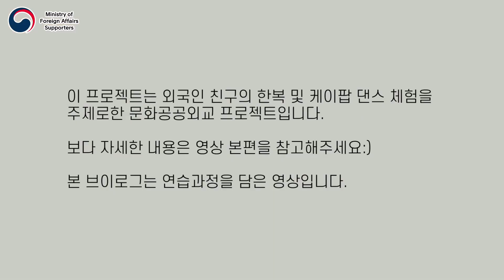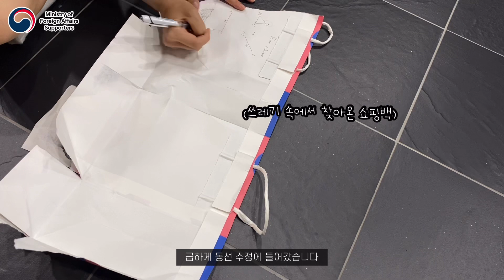[vlog] 모파랑 멘토들의 새로운 도전! 교환학생과 함께하는 한복입고 kpop 커버댄스 도전기 연습 브이로그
모파랑 구독자 여러분 안녕하세요:)
외교부 서포터스 18기 멘토 이채연입니다.

방금 전 올라온 이민윤 멘토와 함께한 교환학생들과 한복입고 '비밀정원 커버댄스' 콘텐츠의 연습 브이로그 영상을 준비했습니다!

한복과 k-pop의 체험, 그리고 콘텐츠를 통해 또 다시 한복과 k-pop을 알리는 이 과정도 일종의 '공공외교' 라고 할 수 있는데요.

k-pop과 한복으로 연결되었던 저희의 한달간의 연습영상! 본편 영상과 함께 많은 관심 부탁드립니다.

이번 영상이 저의 마지막 기사인데요. 1년동안 제 기사와 영상에 관심을 가져주신 모든 구독자 여러분들! 감사합니다◡̈

본 영상은 사회적 거리두기 4단계 격상 전에 촬영된 영상입니다.